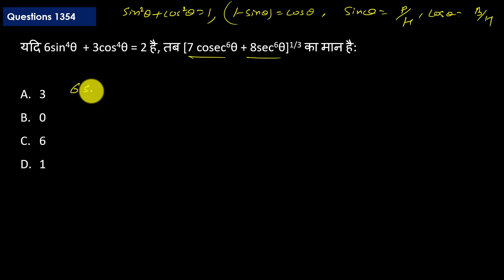[1354] यदि 6sin^4θ + 3cos^4θ = 2 है, तब [7 cosec^6θ + 8sec^6θ]^1/3 का मान है:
यदि 6sin^4θ  + 3cos^4θ = 2 है, तब [7 cosec^6θ + 8sec^6θ]^1/3 का मान है:

3
0
6
1

Quick Link